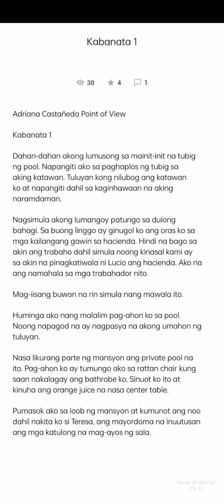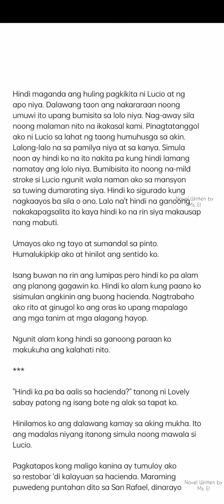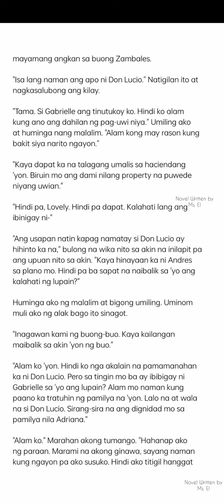KABANATA 1-MAINIT NA SANDALI by MS. EL | Filipino Romance Novel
Mainit na Sandali
 ni Ms. El

This is work of Fiction. Names, characters, events, places and incidents are the Author's Imagination.

WARNING THIS STORY WILL CONTAIN SCENE THAT MAY NOT SUITABLE FOR BELOW 18.

Read at your own risk.

Written by: Ms. El

Musician: @iksonmusic